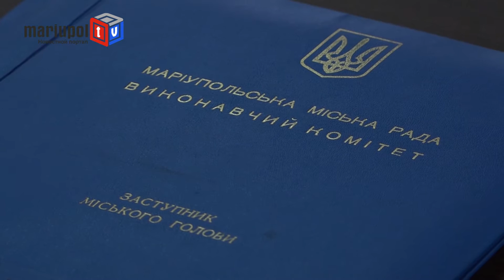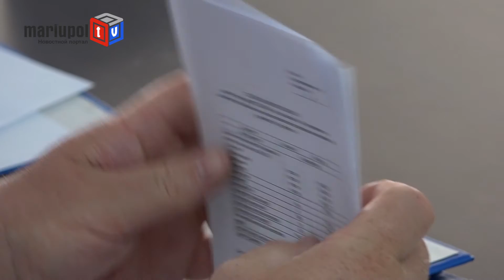В Мариуполе реконструируют проблемную ливневку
На сегодняшнем заседании исполкома городского совета были рассмотрены вопросы, касающиеся проектов, на которые берет курс городская власть, и которые вступают в активную фазу выполнения.